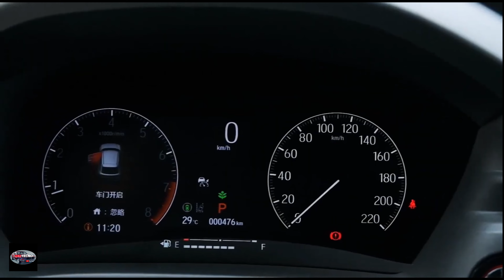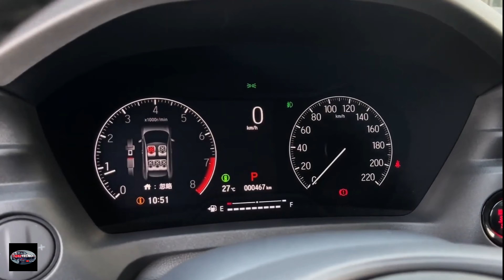HONDA HR-V 2023 una SUV bien pensada y casi perfecta de gran éxito